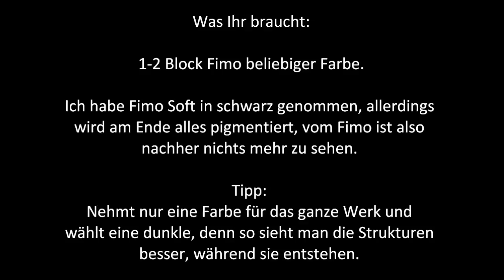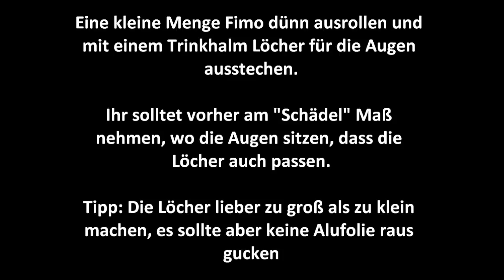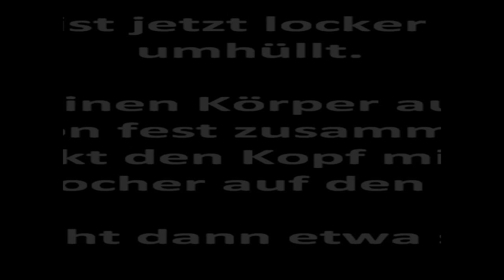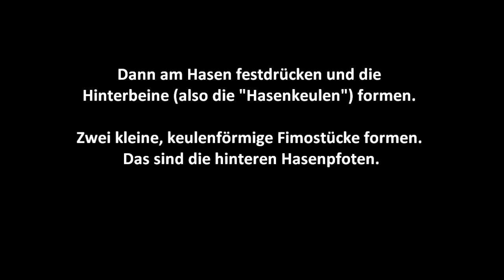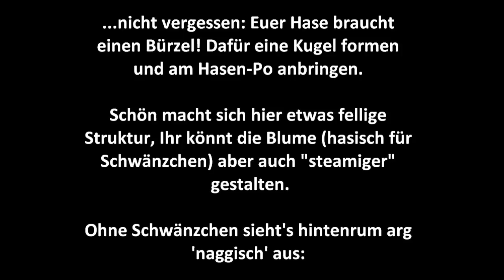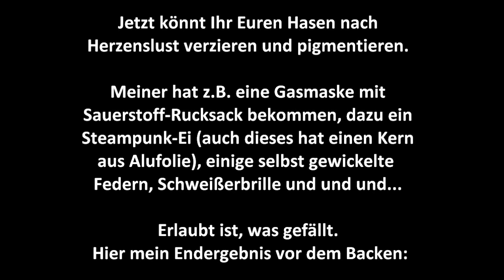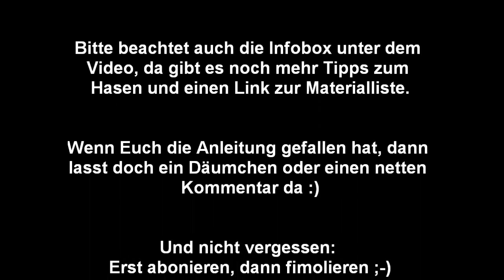[Fimo Anleitung Fortgeschrittene] Steampunk Hase mit Osterei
Heute gibt es eine Anleitung für einen etwas anderen Osterhasen von mir, nämlich im Steampunk-Look.

Eine Materialliste sowie weitere Infos und Tipps lade ich morgen (oder übermorgen) auf mein Blog und vermerke dann hier, dass es online ist. Sorry, dass ich's jetzt nicht mehr schaffe, aber es ist fast halb 3 nachts und mir fallen die Augen zu ;-)

Hochladen wollte ich aber unbedingt noch ;)